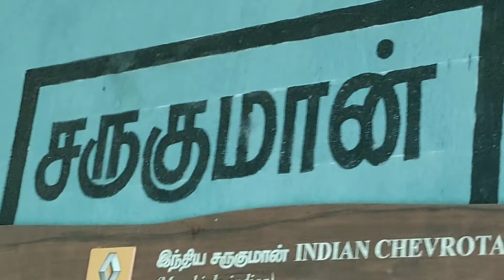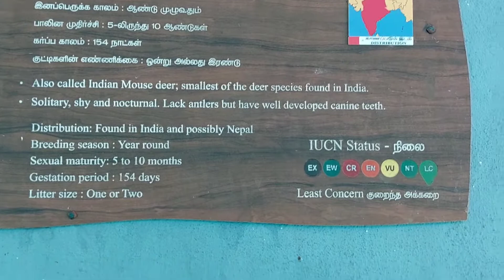World's 🌏 smallest Deer 🦌! Is it a Deer ? 🦌Are is it Chevrotains ? Watch this video for more Info !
World's smallest Deer ! Is it a Deer ?  To know click the more
You can learn more about Animal Facts Video; Is this a Deer or Mouse or Chevrotain, you need to check out:

This video is presenting Animal Facts Video; Is this a Deer or Mouse or Chevrotain information but also try to cover the following subject:
-fun facts about deer
-deer facts for kids

So you would like to know more about Animal Facts Video; Is this a Deer or Mouse or Chevrotain, I did too and here's the the video I made.
Animal Facts Video; Is this a Deer or Mouse or Chevrotain interested me so I did some research and created this YT video .
This channel has other related videos regarding fun facts about deer, deer facts for kids and animal facts for kids
Have I answered all of your concerns about Animal Facts Video; Is this a Deer or Mouse or Chevrotain?
People who looked for fun facts about deer likewise searched for deer facts for kids.

Chevrotains, or mouse-deer, are small even-toed ungulates (a hoofed - any of a number of mammals with hooves - { the horny part of the foot of an ungulate animal -especially a horse} that are superficially similar but not necessarily closely related taxonomically) mammal that make up the family Tragulidae, the only extant members of the infraorder Tragulina. The 10 extant species are placed in three genera, but several species also are known only from fossils.

Scientific name: Tragulidae
Family: Tragulidae; H. Milne-Edwards, 1864
Order: Artiodactyla
Infraorder: Tragulina
Phylum: Chordata
Kingdom: Animalia

Size
12 inches
Chevrotains are shy, solitary, evening- and night-active vegetarians. They stand about 30 cm (12 inches) tall at the shoulder and characteristically walk on the hoof tips of their slender legs.

Taxonomy
The extant species are found in forests in South and Southeast Asia, with a single species, the water chevrotain, in the rainforests of Central and West Africa.

Average height
12 in
With an average length of 45 cm (18 in) and an average height of 30 cm (12 in), the Java mouse-deer is the smallest extant (living) ungulate or hoofed mammal, as well as the smallest extant even-toed ungulate.

Pregnancy
Mouse deer can breed at any time of the year. The gestation period is usually 4 1/2 months. Breeding females produce one fawn (Jinaka, 1995). The young are precocial when born and can stand within 30 minutes of birth (Grzimck, 1994).

Is a mouse deer a deer or a mouse?

 A Mouse Deer has given birth to an itty-bitty baby at the Zurich Zoo. Less than 22 inches (55 centimeters) long as adults, Mouse Deer are one of the smallest hoofed animal species. They are not really deer at all, but belong to their own unique family of hoofed mammals.

Why are mouse deer endangered?

The Mouse Deer are hunted and become as endangered condition. In destruction and shrinking of forest areas, it has been losing its numbers and survival. Because it is hunted easily by wild animal and man. It is also very sensitive type.

How long does a mouse deer live?
In captivity, deer mice can live as long as eight years. However, in the wild, life expectancy is much shorter, usually less than a year.

What does the chevrotain eat?
This species is primarily herbivorous, feeding on the leaves, fruits, and buds of trees and shrubs. It has occasionally been observed eating insects, crustaceans and even small mammals. Like many herbivores, the water chevrotain has various adaptations to facilitate effective digestion of its low-nutrient diet.